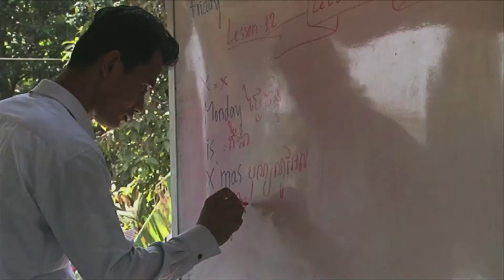Hit A Mate 4 Ten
We're inviting you to Hit ten of your mates up for $10 and ask them to do the same by hitting up ten of their mates. This will raise $1000 (10 x $100) towards feeding, clothing, educating and providing medical care for hundreds of destitute kids. Head to Everyday Hero and set up a fundraising page there to send out to your friends and hit them up for $10 and see your fundraising amount grow to make a real difference for kids in need.